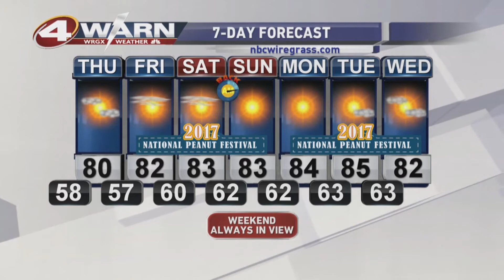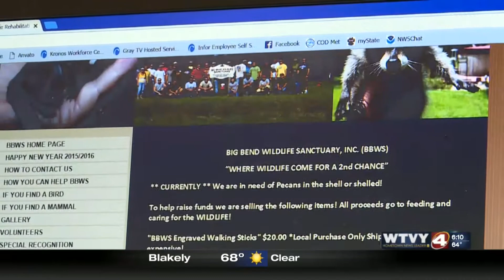Meteorologist Lauren Linahan: 2018 Weather Reel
Meteorologist and passionate storyteller at WTVY/WRGX in Dothan, Alabama, with three years of experience in forecasting severe, tropical, and winter weather along the Gulf Coast.

Full Weather- 1:33
Series Package- 5:08

Available for work by March 1, 2018.